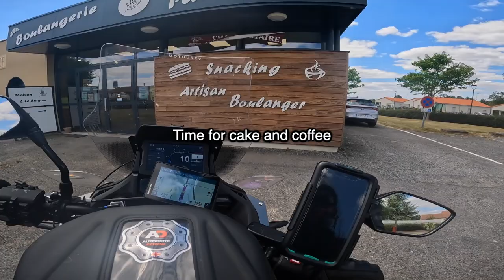France Tour 2022 EP17 - Oradour sur Glane To Châtellerault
We set off from Oradour sur Glane to Châtellerault but the temperature start climbing again. We get a phone call from Alby with news on his bike and Piggy rides on one wheel.